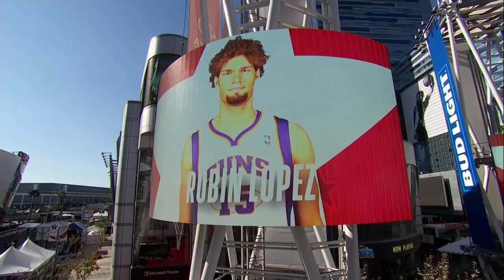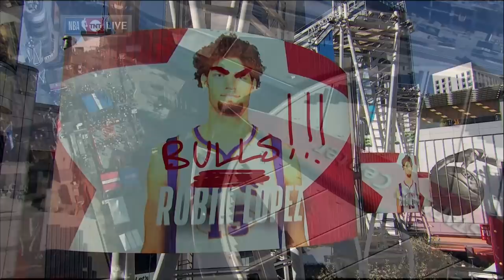Robin Lopez Talent Challenge - 2018 NBA All Star Weekend